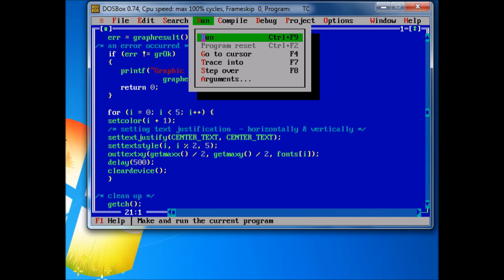#60 settextstyle - Built-in function in C graphics.h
settextstyle function in c graphics / settextstyle example in c